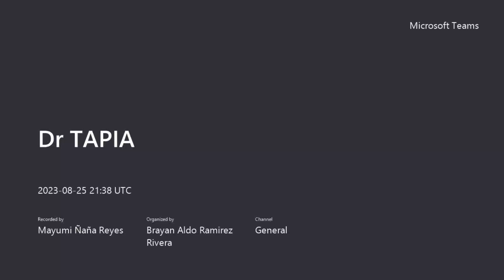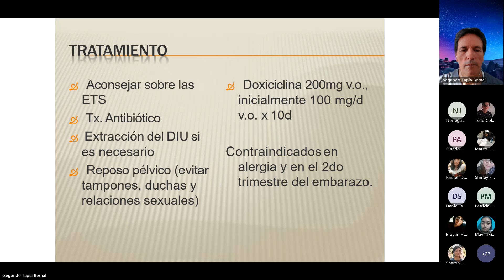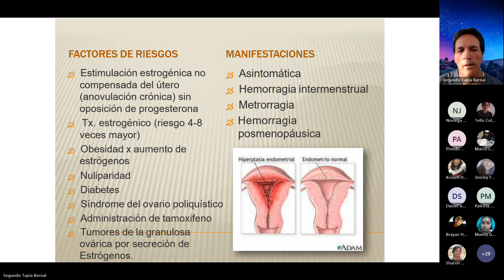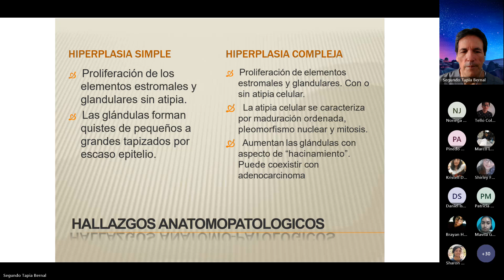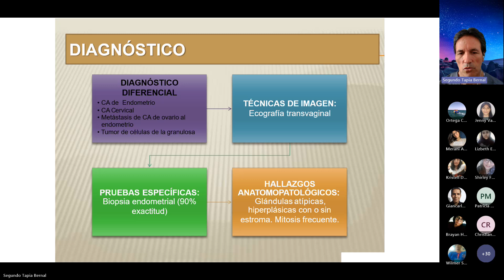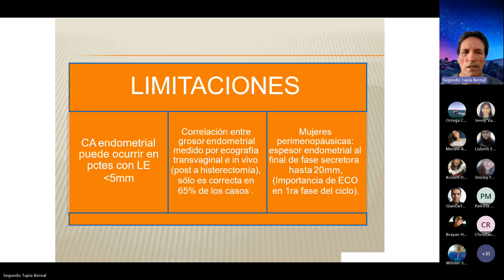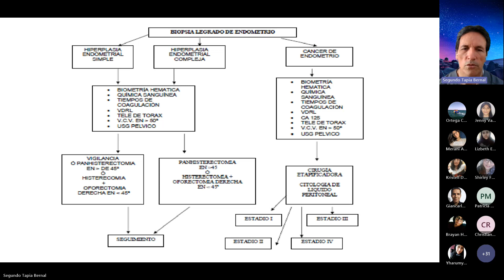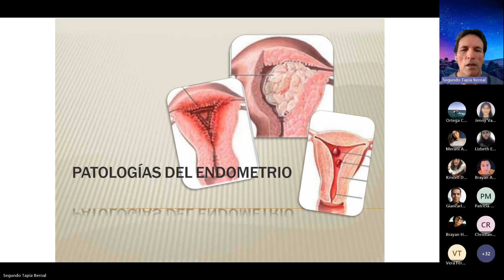51. TEORÍA: Patología de endometrio. Hiperplasia y pólipos / Dr. Tapia